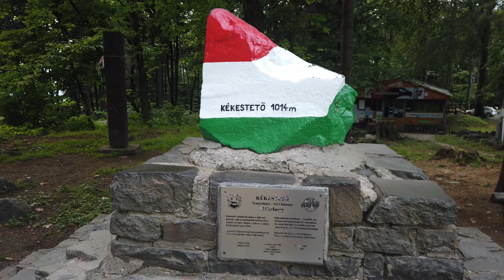2020- Összefoglaló Dji osmo pocket-1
2020-év rövid videó 4k